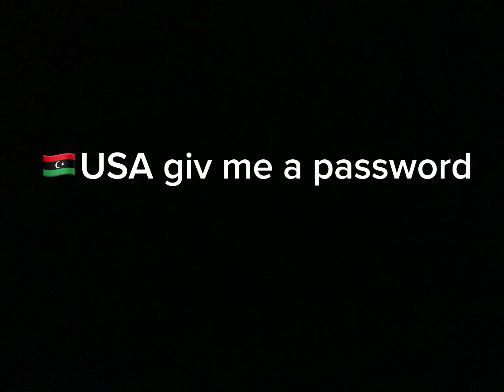McDonald’s Empire III